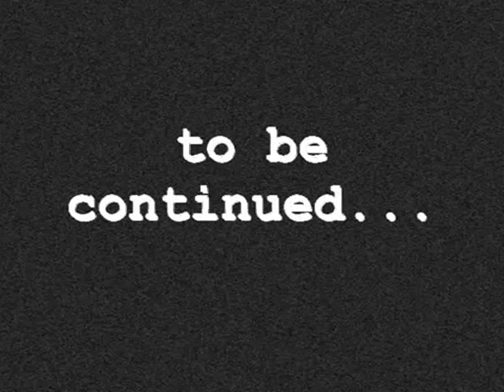NIKE! cristiano ronaldo vs ronaldinho gaucho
fuerte contienda entre dos titanes del futbol!: Vean mis otros videos!